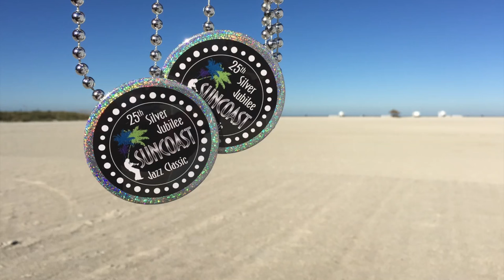Doctor Jazz - Jubilee Jazz Band - Suncoast Jazz Classic, 2015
Jane Campedelli and the Jubilee Jazz Band play the the 25th annual Suncoast Jazz Classic held held November 19-22, 2015.

Jane Campedelli - Leader and vocalist
Scott Philbrick - Cornet
Noel Kaletsky - Clarinet
Herb Roselle - Trombone
Dan Howard - Brass Bass
Bob Price - Banjo
Gene Blood - Drums